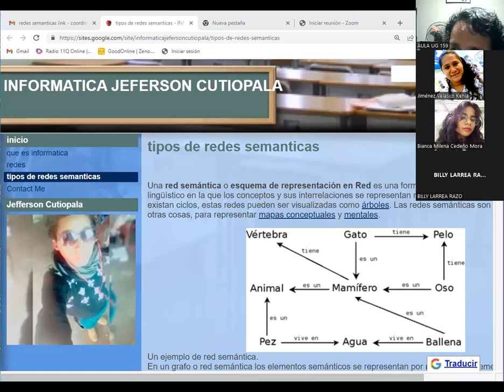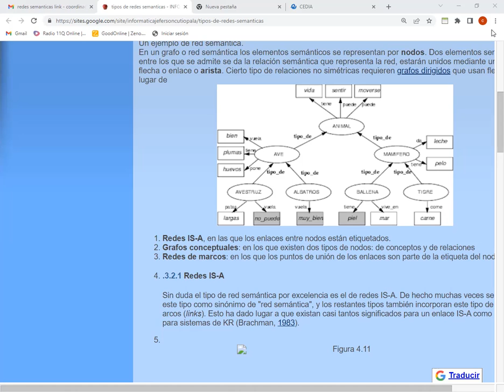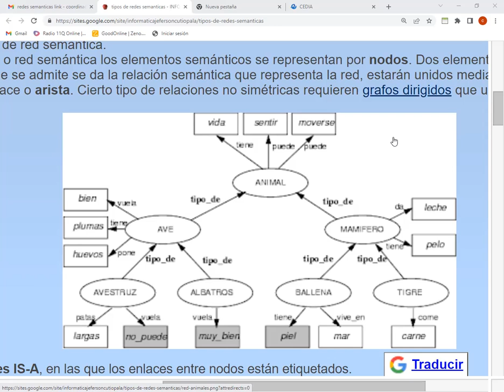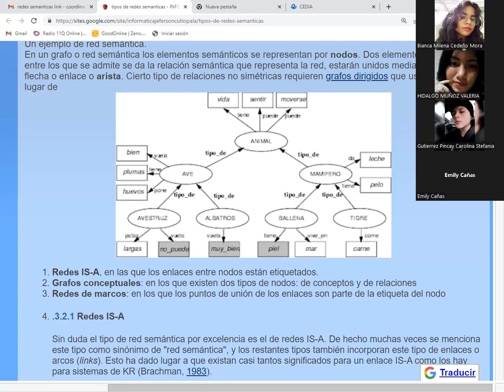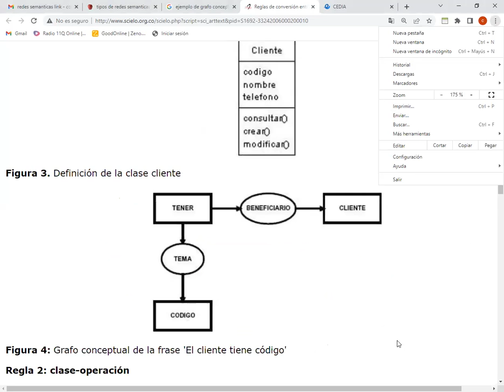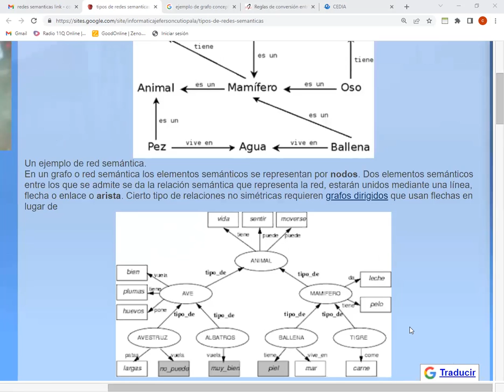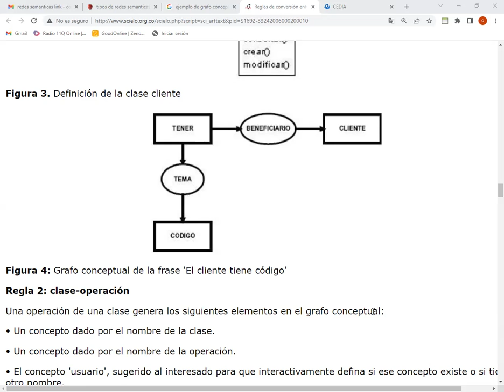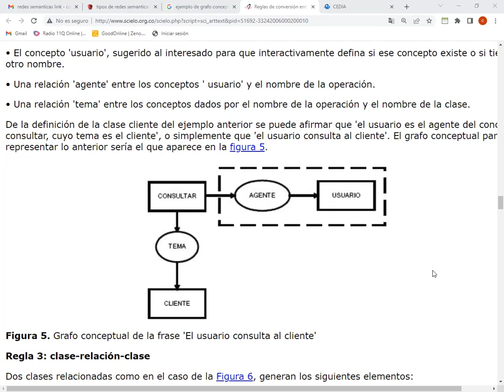DIDACTICAQUIMICA 5C1 AULA 159 SEPTIEMBRE 1 DEL 2022 - Redes.